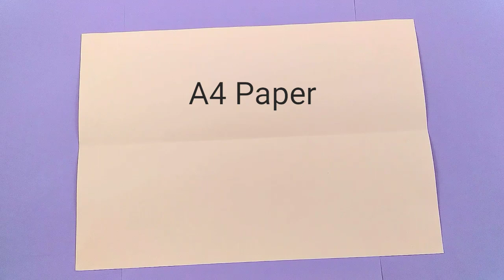How to make paper pencil box/ origami pencil box/ pencil case diy/ BACK TO SCHOOL DIY